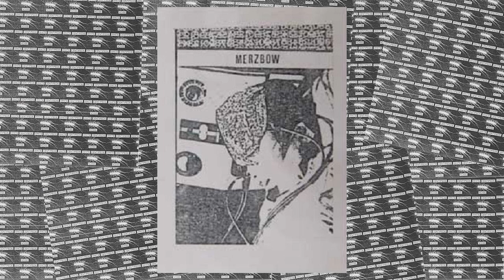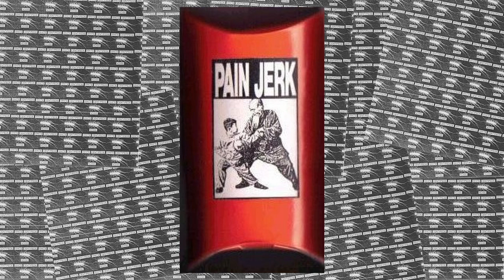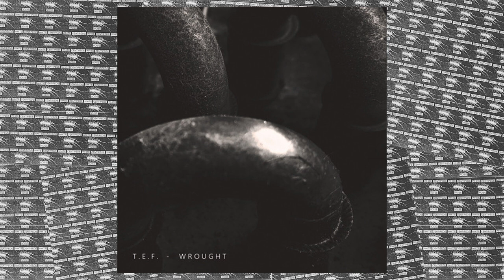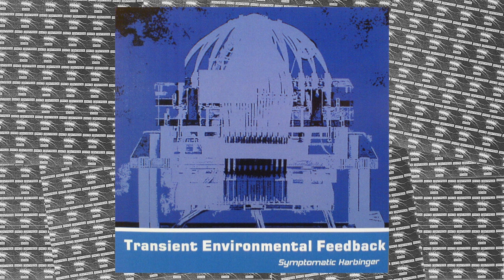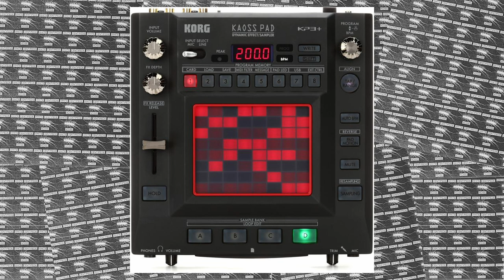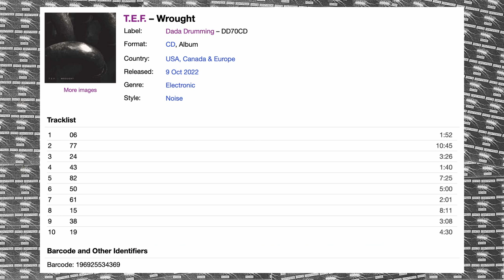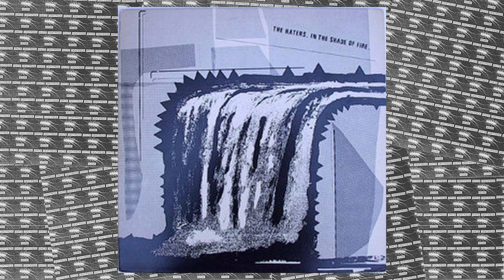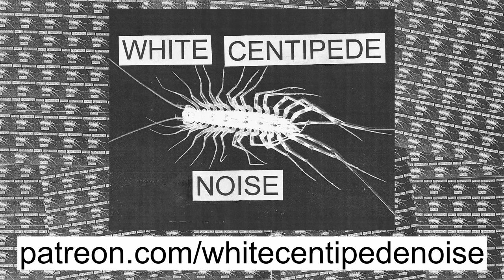Kevin Novak of T.E.F. on upcoming tour, cut-up technique, painting, Texas noise | WCN Podcast 56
Kevin Novak is a master of cut up harsh noise hailing from Texas, USA. Active since the late 90s, he has worked closely with labels such as Hospital Productions, Pitch Phase, and Dada Drumming, the latter of which has released his most recent masterful albums Framework and Wrought. Kevin joined me to talk about what he does, how, and even a bit of the "why?," touching on his history, recording and gear techniques, and even his other creative outlet, painting. T.E.F. is a personal favorite project of mine, so this interview meant a lot to me.

Kevin has also graciously shared the audio file from his T.E.F release "Machination Of A Corner", released as a bizcard in 2002 on PACrec. Also, for those watching living, I’m giving away a copy of T.E.F. / A FAIL ASSOCIATION 7” (White Centipede Noise, 2019) with inverted colorway from the regular edition, riso printed by Tommy Carlsson. Edition 1 / 6 (the other 5 were packaged with the insane test pressing Texas flag edition) There will be a Patreon post as soon as the episode ends visible to all Heavy Sponsor / Noise Fiend Patreon supporters, and the first person to comment on the post wins this special 7".

T.E.F. - "24" from the Wrought CS (Dada Drumming, 2022)
Maniac's Circle Noise Video: ANIMAL NUN - "Correction"